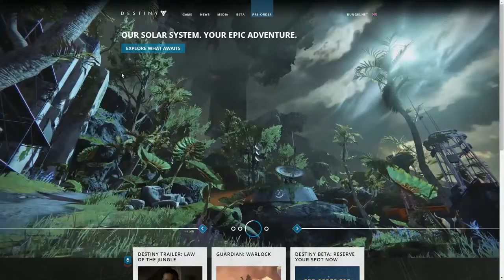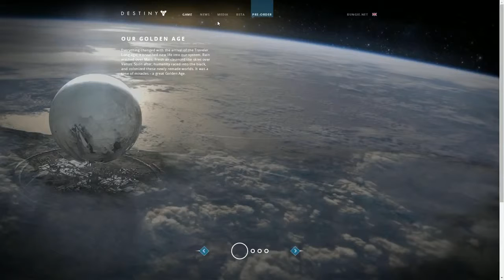NEW DESTINY GAMEPLAY Loads of Info Planets & Moon, Guardians, Beta, Story Part 1 HD